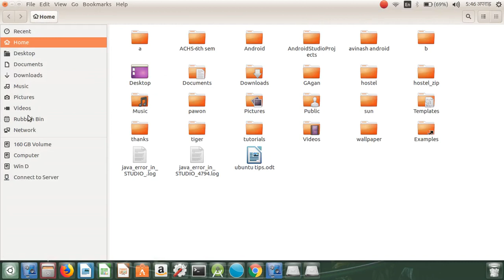How to take screenshot in Ubuntu